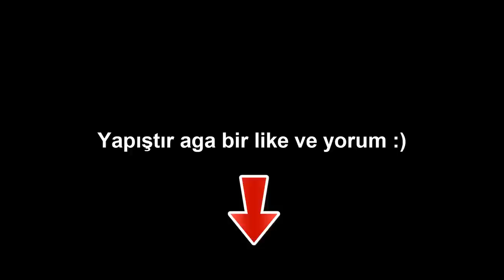Kaddafi ve Libya Tarihi - Hızlı Anlatım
🖥️ Bu videolar nasıl mı yapılıyor?

🎵 Müzikler;